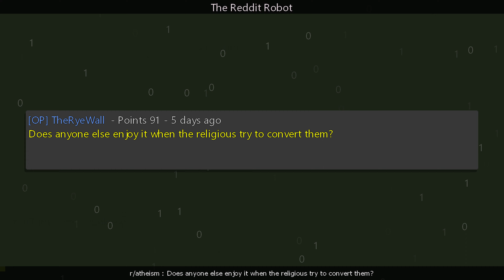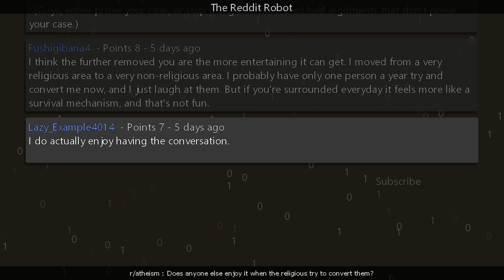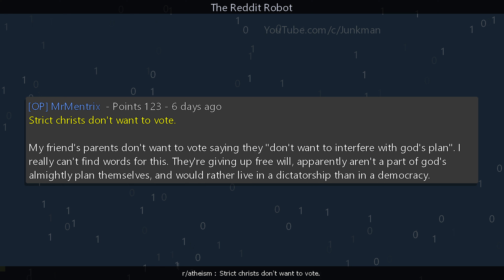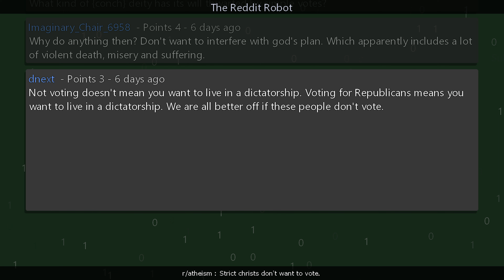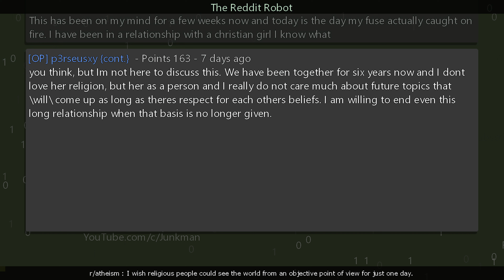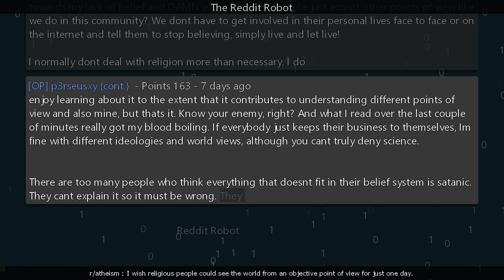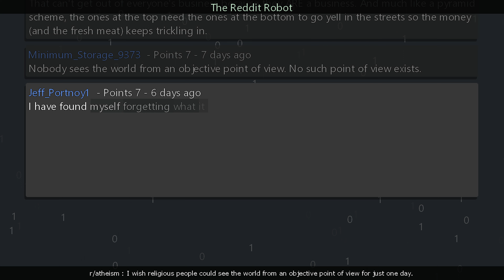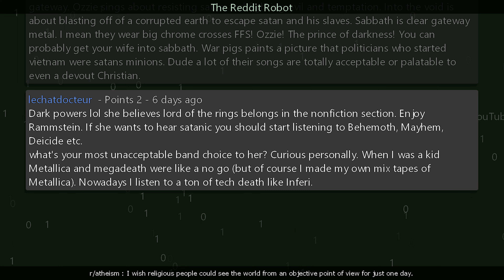r/atheism - Strict christs don't want to vote.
Information
Creation Date: 6/13/2023 3:14:44 PM
Subreddit: r/atheism

Timestamps
00:00:00 Does anyone else enjoy it when the religious try to convert them?
00:03:43 Strict christs don't want to vote.
00:07:27 I wish religious people could see the world from an objective point of view for just one day.
00:15:04 Outro